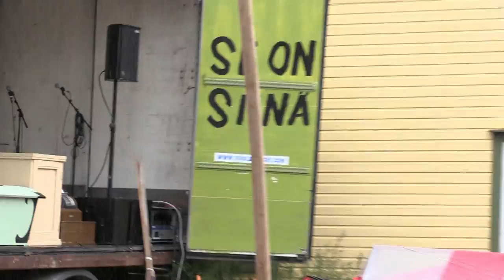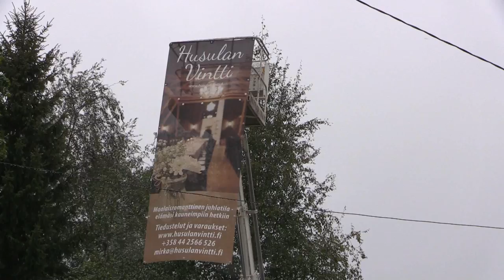Husulanvintin huutokauppa Vuolenkoski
Husulanvintin huutokauppa pidettiin 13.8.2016 Vuolenkoskella. Huutokaupan meklarina oli huutokauppakeisari Aki Palsamäki, puolisonsa Helin kanssa. Vierailulle tilaisuuteen puöräili myös pääministeri Juha Sipilä. Väkeä oli kertynyt runsaasti sateisesta säästä huolimatta.